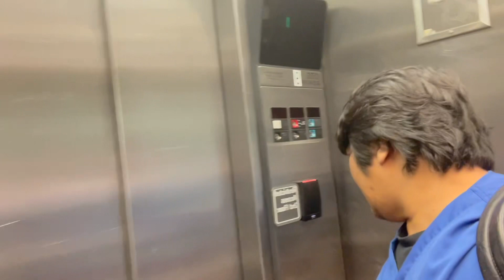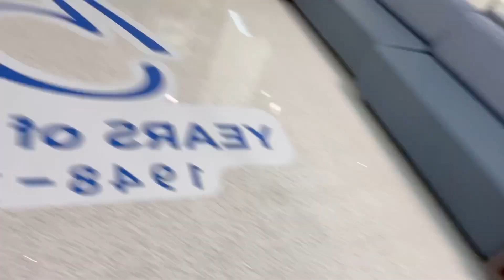Vlog #2: A day in a life of a nurse in Florida(called-off ang lolo mo ,hehe)